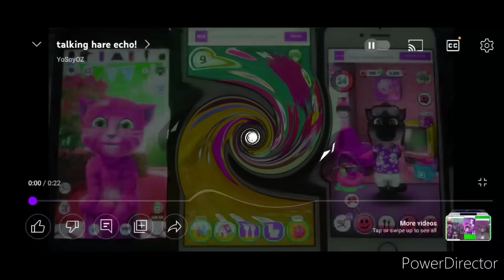19 November 2022